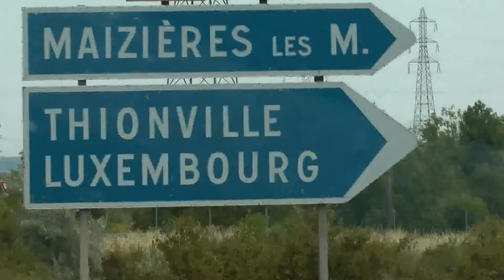driver view A4 Autoroute (Motorway) east in France from Paris to A31 (5 of 5)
This is the final and 5th segment showing a driver's view of the road of a good deal of the A4 Autoroute Motorway east in France from where it starts in Paris as far east as the exit for the A31 Autoroute which heads north to Luxembourg which was our initial destination although our eventual goal that day was Trier, Germany. The date is 7/26/19 and we are riding in a Viking Mercedes Setra bus. This segment ends as we reach the actual pavement of the A31 and there are separate videos showing the remainder of the trip to Luxembourg City.